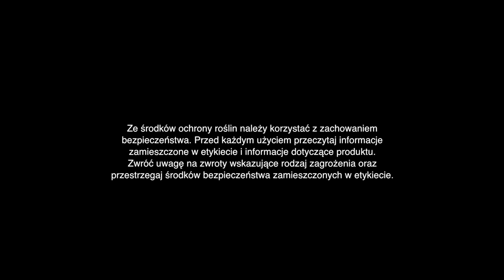Komunikat Jagodowy PROCAM 02 z 08.04.2021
Ochłodzenie nieco uspokoiło sytuację w jagodnikach. Rośliny czekają w gotowości, żeby po pierwszych cieplejszych dniach nadrobić swoją opieszałość. Wegetacja w porównaniu do zeszłego roku jest około dwa tygodnie spóźniona, ale ta różnica z tygodnia na tydzień będzie się zacierać. Należy w najbliższych dniach lustrować plantacje i stosować łącznie lub przemiennie, miedziowe i siarkowe produkty ograniczające presje wielu chorób. Jest to też czas na nawożenie doglebowe lub pilne przygotowanie się do niego.